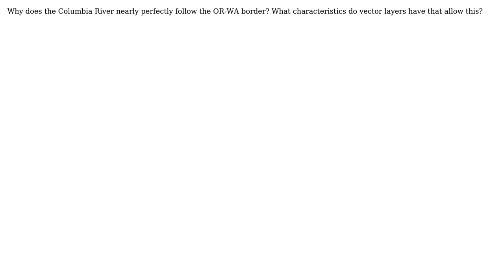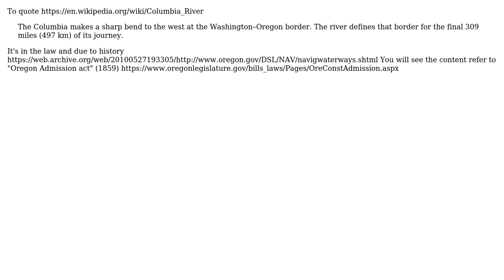GIS: QGIS Vector Layers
With thanks & praise to God, and with thanks to the many people who have made this project possible! | Content (except music & images) licensed under CC BY-SA | Music | Images & others | With thanks to user ThomasG77 user Mappy Map and the Stack Exchange Network Trademarks are property of their respective owners. You are responsible for your own actions.